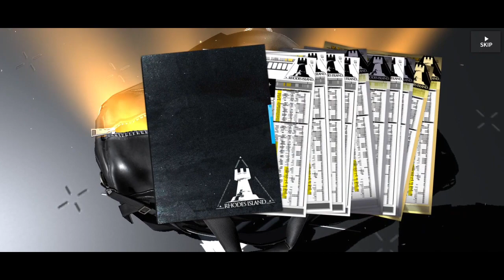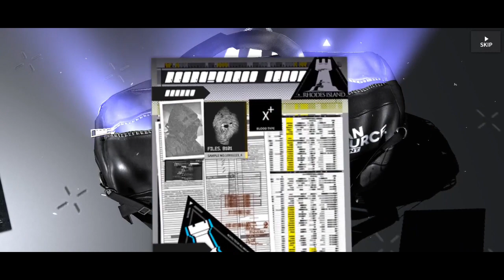Arknights - Daily Free Pulls on - Here I Stand Banner